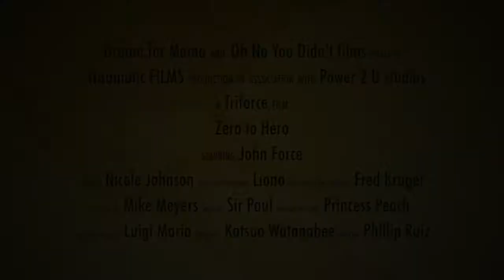Zero to Hero trailer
A fast pasted, adrenaline pumping trailer previewing the exciting world of car drag racing.